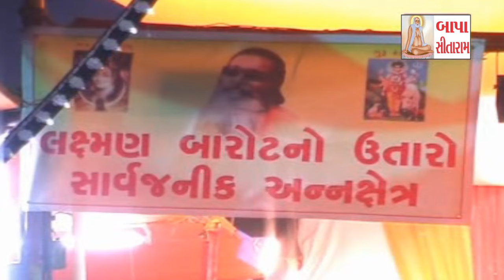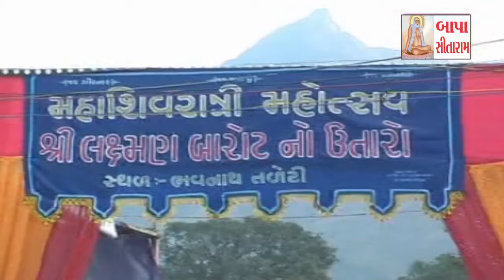02- Bhajan Ni Jordar Jugalbandhi - Laxmanbapu barot - Lalitaben Ghodadra - Live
Rajkamal Studio Jamnagar

album = Mahashivratri Santvani 2006

Singar : Laxmanbapu barot

Song:-  પ્રેમ નગર મત જ મુસાફિર ભજન..
Song:- એવા રસીલા નૈન વિણ..
Song:-  ગુજરાતી ભજન ..

Editing : Sodha Jilubha
Lebal : Rajkamal Studio Jamnagar

~ LED Screen
~ 4K Drone Camera
~ Crane (Jimi)
~ 4K & HD Camera
~ DSLR Camera
~ LED Screen